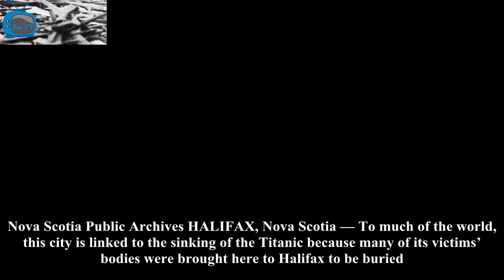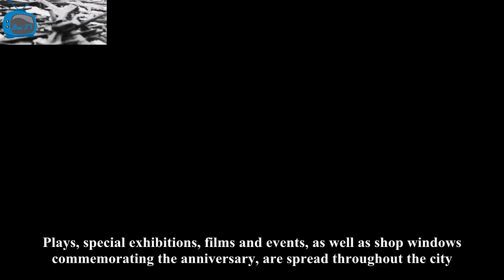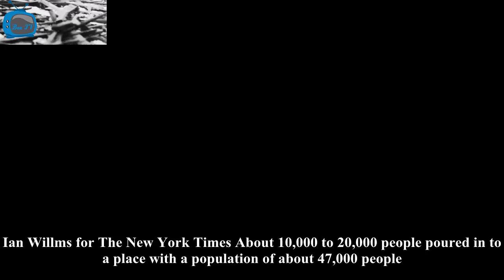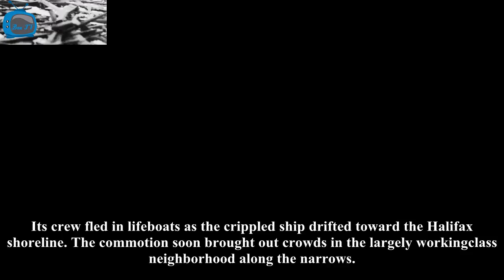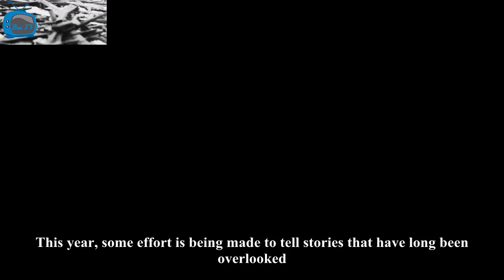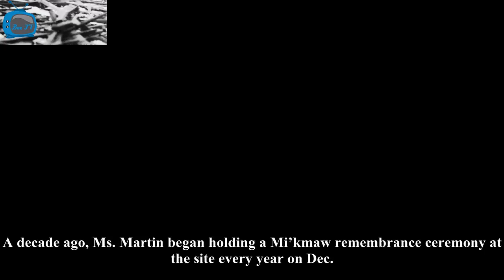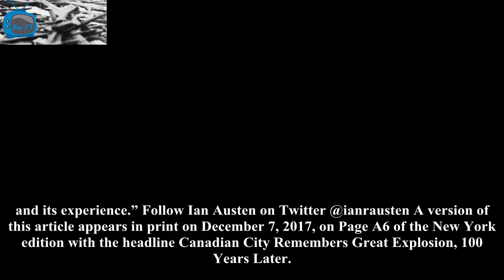Box TV - A century after the great explosion of halifax, the city celebrated the marks